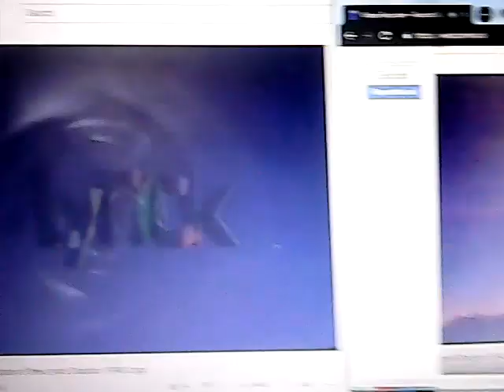The Destruction of the Lyrick Studios Logo Slow Version